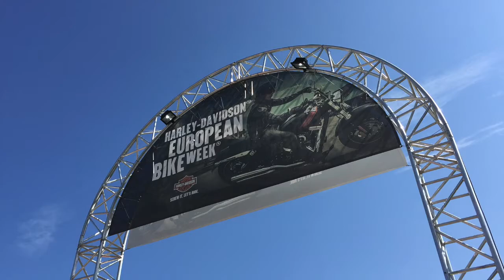Faaker See 2015